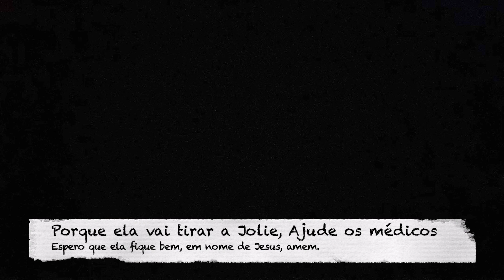Nascimento da Jolie. Relato de parto - experiencia sobrenatural